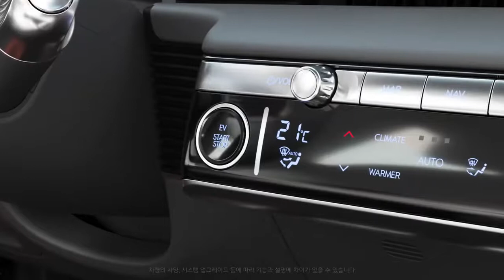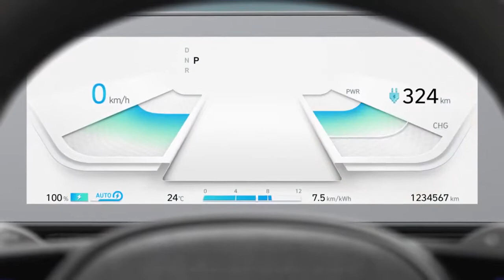취급설명서 아이오닉 5 충전 주의사항